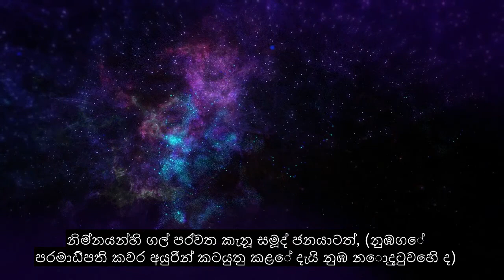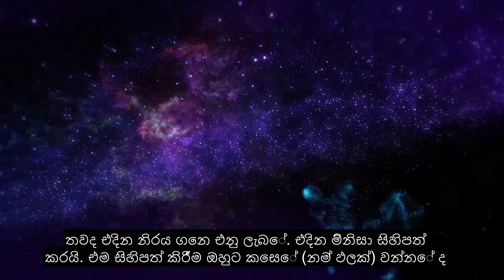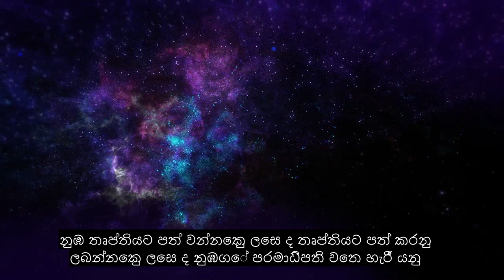89 වන පරිච්ඡේදය උදාව, ආත්මය ස්පර්ශ කරන කුරාන් පාරායනය, 90+ භාෂා උපසිරැසි